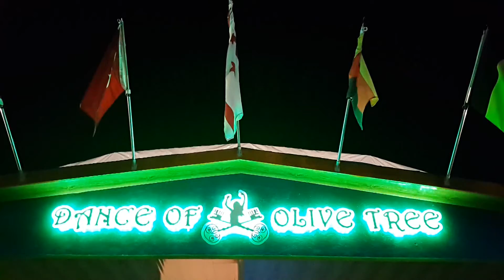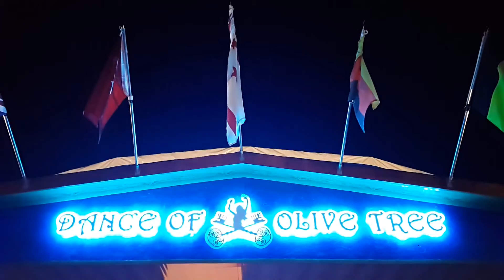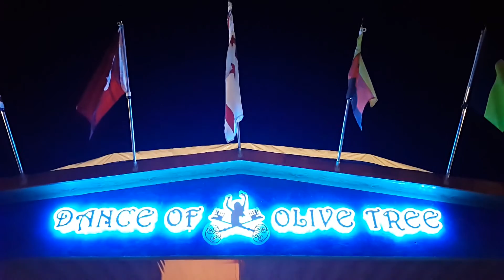OLIVE TREE CYPRUS NIGHTS